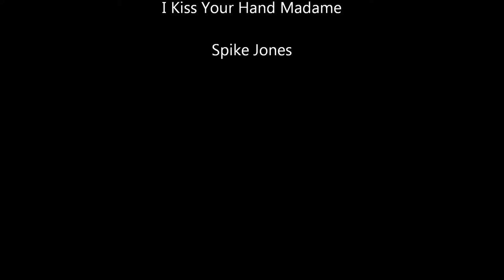Maleri af Jean Claire Cortado Catapang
Painting by Jean Claire Cortado Catapang painted in a day.
July 27, 2014 at her home in Gentofte, Denmark
idea, filmed and edited by Jim René Andersen